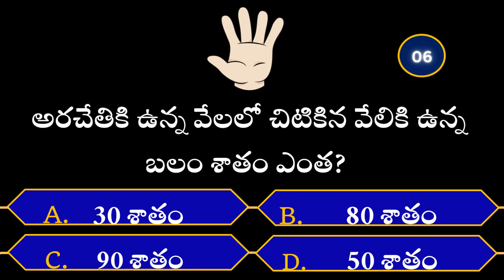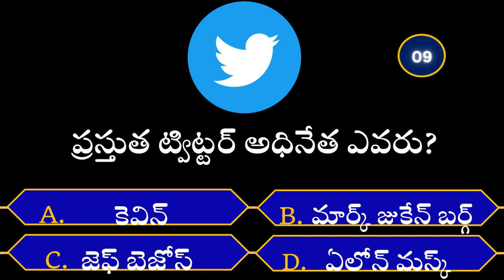Interesting facts | amazing facts in తెలుగు | Quiz | unknown facts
Interesting facts | amazing facts in తెలుగు | Quiz | General knowledge

Interesting facts
Amazing facts in Telugu
Telugu Quiz
general knowledge question answers
general awareness
general science bits
ssc exam preparation
tspsc model papers
ssc exam model papers
unknown facts